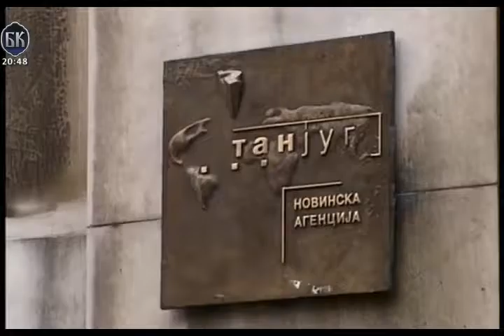Mala srpska čitanka - Crveni teror (26.5.2002)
Istorijska emisija: Mala srpska čitanka
Voditelj: Predrag J. Marković
Tema: Crveni teror
BK televizija, 2002.